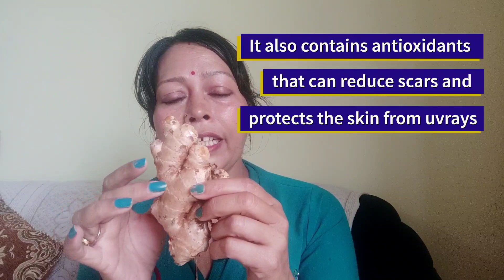Natural Home Remedies for Tightening Your Skin | Look Younger Than Your Age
Turmeric Body Wash for a Healthy Glowing Spotless Skin, Body Scrub,Corn Flour Face Pack For Glowing Spotless Healthy skin,
Fitkari/An alum Face Pack | मामूली सी दिखने वाली चीज के  जानकर कहेंगे पहले क्यों नहीं बताया, fitkari face pack, गुलाबी और खूबसूरत होंठ बनाए नेचुरली । Natural Pink Lips, Home Remedy |
चेहरा गोरा-चिट्टा, बेदाग, खूबसूरत कर देगा ये नुस्खा For younger and Fair Skin ||

घर पर बनायें फेस स्क्रब, Coffee Face Scrub Make up Tutorial | Make up Video, Get fair skin, glowing skin, remove dark spots by Tomato Facial scrub, 5 DIY Face Scrub for all skin types, How to use Face Scrubs | Scrub | How to Apply Face Scrub at Home Hindi, Face pack for fair glowing clear skin | Besan face pack for glowing skin, How To Make Face Scrub At Home | Homemade Face Scrub Recipes | Home Remedies, फेस क्लीन करने के चमत्कारी फेस स्क्रब / Top 7 Face Scrub for all Type of Skin in Hindi, Skin Whitening Homemade Facial Scrub for Face & Body 100% Natural || Skin Care/ नेचुरल फेस वॉश Stop using Soaps or Facewash

Get Fair Glowing Skin Naturally,Homemade Face wash/ Cleanser/ Replace Chemical Soaps/Face Wash/ Natural

minutes मे चेहरा Glow करेगा इस face wash से Instant |

Brightness skin lightening Homemade Tomato Face wash/Face Wash for Rosy &

Radiant skin/Stay Beautiful Wash your face with this Natural face wash to get crystal

clear skin Herbal face wash at home | 100% natural

Best Natural & Organic Face Wash For Oily Skin Homemade Facial Cleansers for Dry, Oily, & Normal Skin

Home Made Natural Face Cleansers SKIN LIGHTENING FACE WASH, घर पर ऐसे बनाइये बेसन